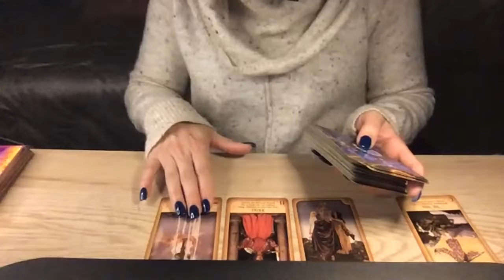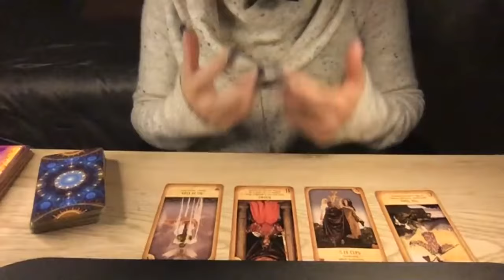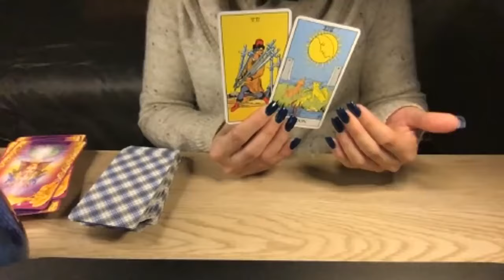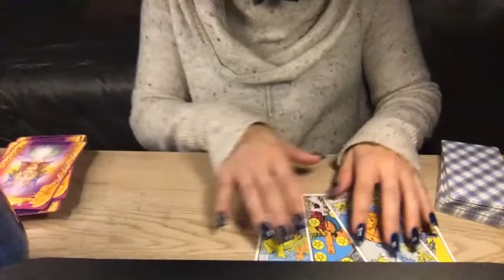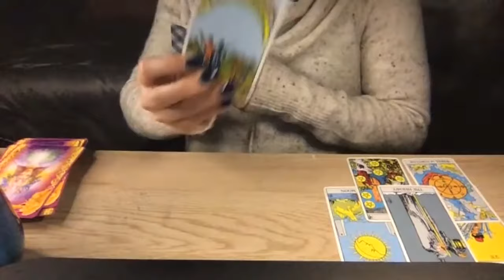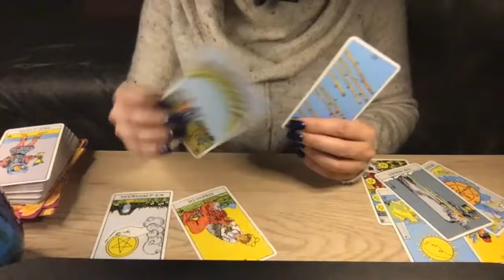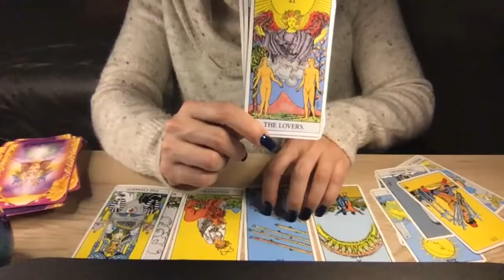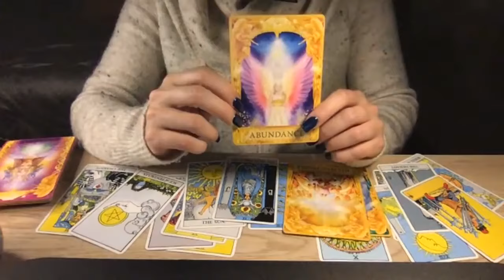VIRGO! HOROSCOPO SEMANAL: NCREIBLE LO QUE TE TOCARA VIVIR! ESCUCHA | Capilove Intuitiva